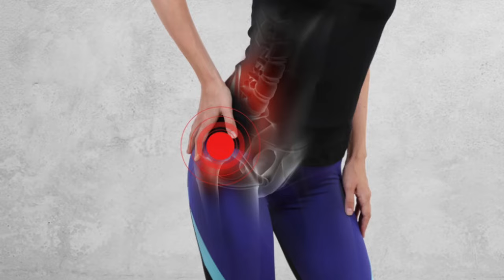Exercises And Physiotherapy for Hip joint pain कूल्हे के दर्द में क्या कसरत करे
कूल्हे के दर्द में क्या कसरत करे
 causes of hip pain, ranging from muscle strains and injuries to arthritis and inflammatory disorders. However, gently exercising the hips can often help relieve pain and restore mobility.

Exercises that can help strengthen the hips, improve joint mobility, and relieve hip pain.

Considerations before starting
Flexibility and strength exercises are key to relieving hip pain. Although these exercises may result in temporary discomfort, they should not cause or aggravate pain. If an exercise causes pain, stop doing it or try going at a slower or gentler pace.

Individuals who have recently had a hip replacement should consult a doctor or physical therapist before performing any of the exercises below.

These stretch the muscles around the hip joint, which can help reduce stiffness and improve joint mobility.

A person should perform these exercises at times when they are feeling the least amount of pain and stiffness. A good time to do them is after a warm shower or bath when the muscles are most relaxed.

Begin with one or two exercises a day, three times a week.